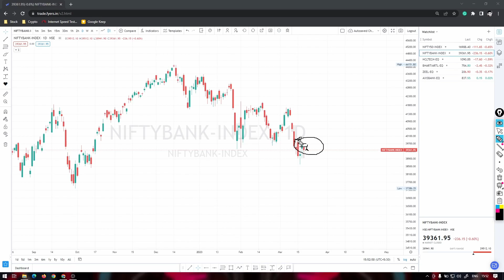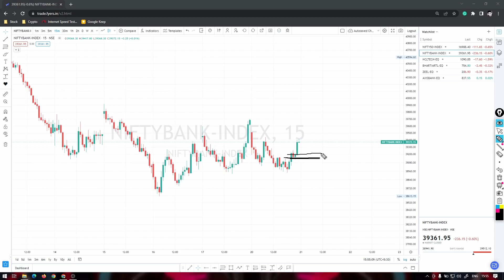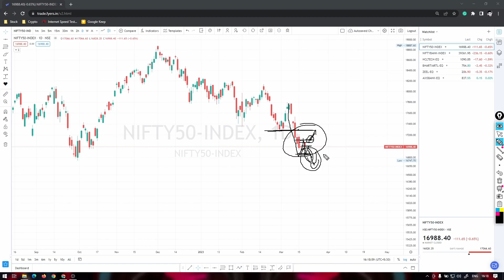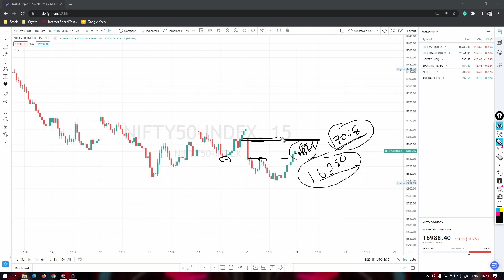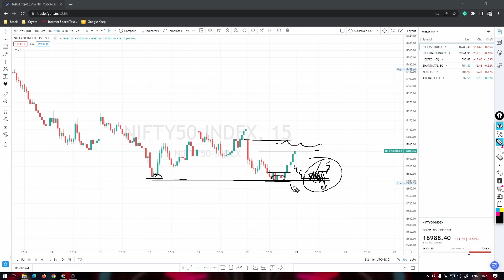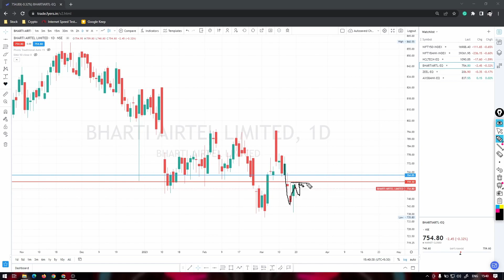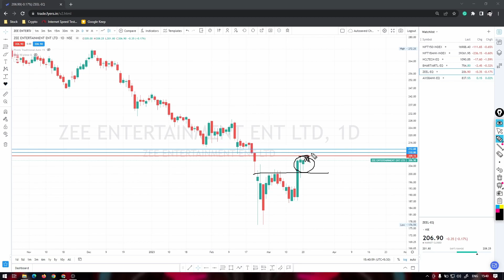BANK NIFTY & NIFTY Daily Analysis | Best Intraday Stocks For Tomorrow (21/03/2023) (EP-171)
***Social Links***

---Avoid HashTags---
nifty tomorrow
nifty call
nifty put